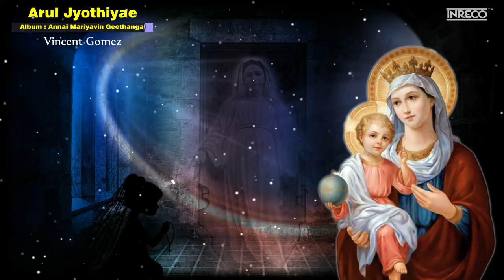Arul Jyothiyae - Annai Mariyavin Geethangal | Tamil Christian Devotional | God of Impossible Jesus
Arul Jyothiyae - Annai Mariyavin Geethangal | Tamil Christian Devotional | God of Impossible Jesus Songs

INRECO presents Tamil Christian Devotional Song "Arul Jyothiyae” the album Annai Mariyavin Geethangal sung by the singer Vincent Gomez, lyrics are written by Vidya Antony and music is composed by Joy Thottan. The album “Annai Mariyavin Geethangal” is an exclusive collection of songs in praise of the holy mother sung by Vincent Gomez, Chitra and P.Suseela Devi Please listen to this exclusive song and stay tuned for more!!
Without a shadow of a doubt it is the choice of Our Blessed Mother to make her apparitions in Vailankanni, that has transformed this place into a Marian Shrine of international repute, is popularly known as the ‘Lourdes of the East’. It is an indisputable fact that God has always been eager to intervene in human history, especially during turbulent times, in a motherly way and so He comes to us through Mary. Mary is not only the Mother of Jesus, she is the Mother of all us, and it is the distinctive mark of a mother to be solicitous for the wellbeing of her children. Even in her glory in heaven, she is still profoundly concerned about the welfare of her children, and that is why she leaves her eternal throne to come down to man to alert him to the dangers to which he is rushing headlong.